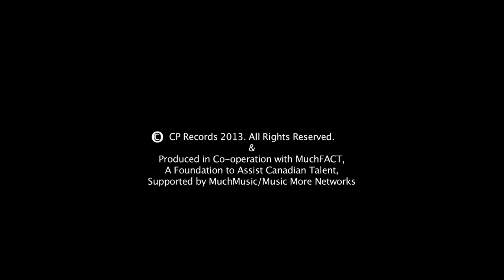Danny Fernandes - Emotional (Official Video)